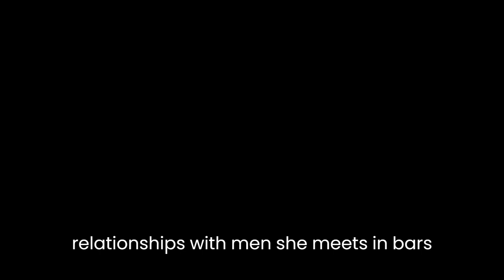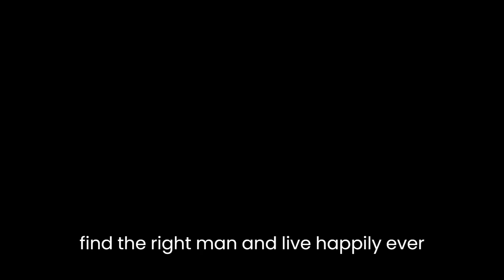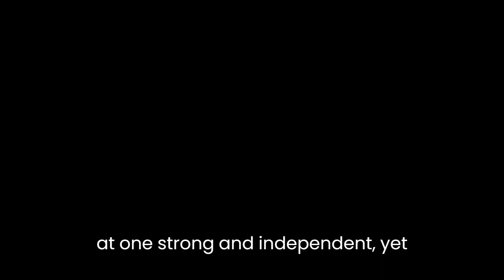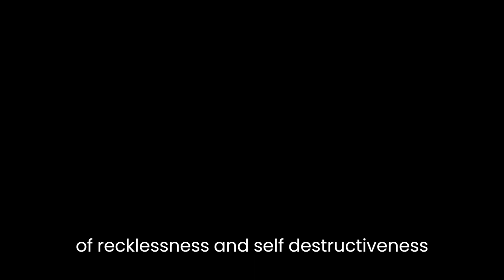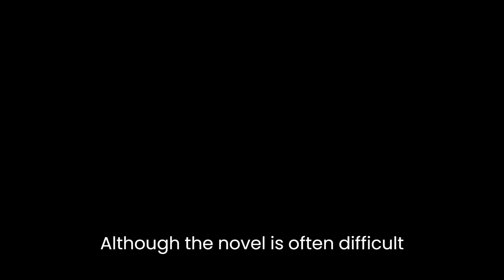"Looking for Mr. Goodbar" By Judith Rossner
Judith Rossner's novel "Looking for Mr. Goodbar" was published in 1975 and became a sensation due to its stark portrayal of a young woman's self-destructive behavior. The novel is loosely based on the real-life murder of a young teacher named Roseann Quinn, who was killed by a man she had picked up in a bar. The book tells the story of Theresa Dunn, a young woman living in New York City who becomes involved in a series of sexual relationships with men she meets in bars and clubs.One of the most striking aspects of the novel is its structure. The book is divided into three sections, each of which represents a different phase in Theresa's life. In the first section, we see Theresa as a young teacher, living with her parents and searching for love and fulfillment in the city's bars and clubs. This section is characterized by a sense of innocence and optimism, as Theresa believes that she will eventually find the right man and live happily ever after.The second section of the novel represents a turning point in Theresa's life. She meets a man named Martin and becomes involved in a passionate, but ultimately destructive relationship with him. This section is marked by a sense of darkness and foreboding, as Theresa's life begins to spiral out of control. Rossner's use of foreshadowing is particularly effective here, as she hints at the tragic events that are to come.The final section of the novel depicts Theresa's descent into self-destruction. She becomes involved with a series of men, many of whom are abusive and dangerous. The novel's climax comes when Theresa meets a man named Gary, who is later revealed to be the same man who killed Roseann Quinn. The novel ends with Theresa's brutal murder, as she becomes yet another victim of the violent world in which she lived.Throughout the novel, Rossner explores a number of themes, including the search for identity, the dangers of sexual promiscuity, and the role of violence in society. One of the most interesting aspects of the book is the way in which it challenges traditional notions of gender roles. Theresa is a complex and contradictory character, at once strong and independent, yet also vulnerable and desperate for love. Rossner's portrayal of Theresa's sexuality is particularly noteworthy, as she refuses to judge or condemn Theresa for her promiscuity, instead presenting her as a fully realized human being with a complex inner life.Another important theme of the novel is the idea of self-destruction. Theresa's behavior is marked by a sense of recklessness and self-destructiveness, as she continually puts herself in dangerous situations with men she barely knows. Rossner suggests that this behavior is a form of rebellion against the constraints of society, as Theresa seeks to assert her independence and autonomy in a world that seeks to control and define her.In conclusion, "Looking for Mr. Goodbar" is a powerful and haunting novel that explores the complexities of human sexuality, identity, and violence. Rossner's vivid and evocative prose brings Theresa's world to life, and her complex and contradictory character is a testament to the author's skill and insight. Although the novel is often difficult and uncomfortable to read, it is ultimately a deeply moving and thought-provoking work of literature.